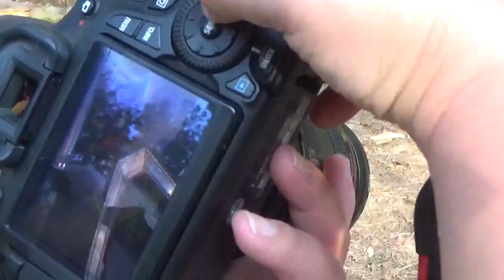A photo shoot for the website, behind the scenes!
Tag along and enjoy me and my wife Jill taking pictures.

This is the link to the lights we bought

All of my gear that I use is listed below;
My big camera;
My gopro;
My Sony Camera;
My shotgun mic;
My wireless mic;
My tripod;
My audio recorder;